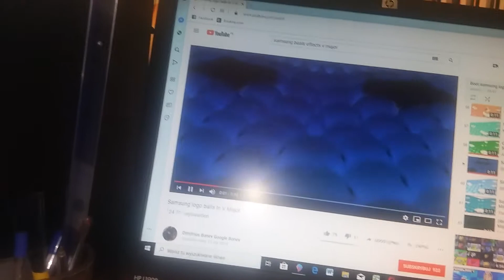(NEW EFFECT) Samsung logo balls in B Major 58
Pickaxessssss